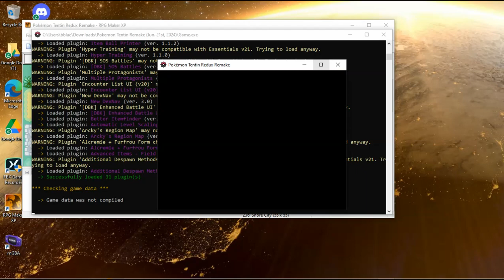Pokemon The Light in Our Hearts #15 Grassy Path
In this episode I go through Grassy Path.